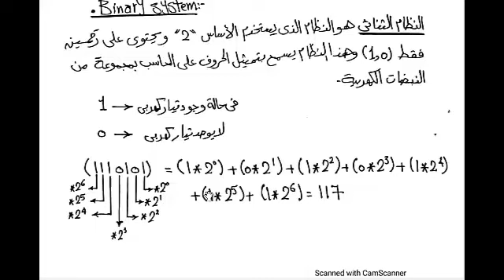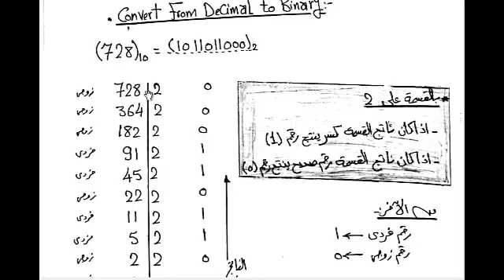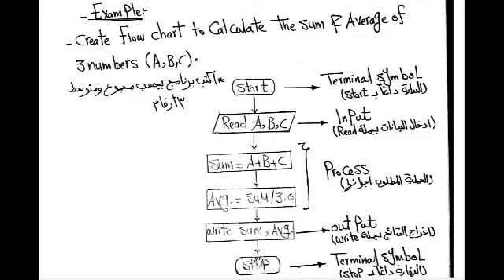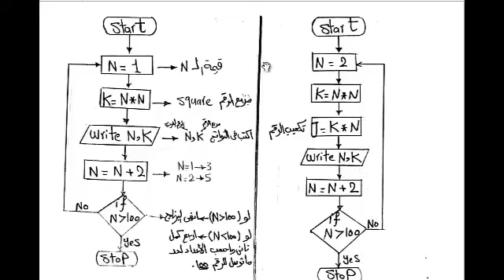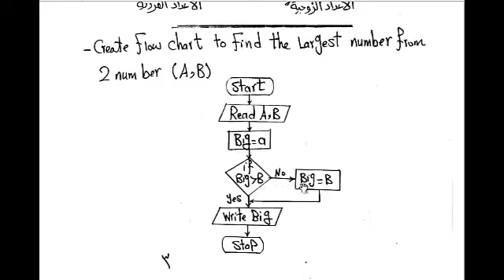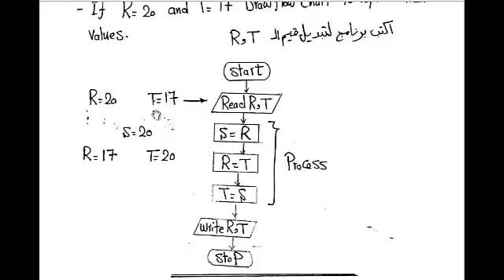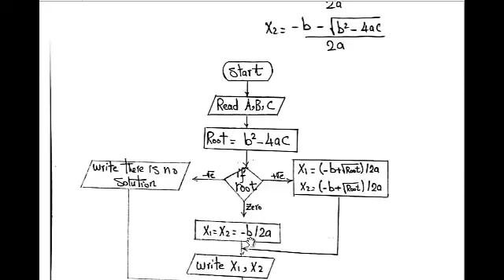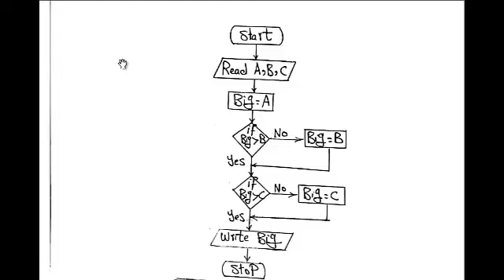تطبيقات حاسب 2 - Introduction of fortran - Eng/ibrahim Anwar Sec.1